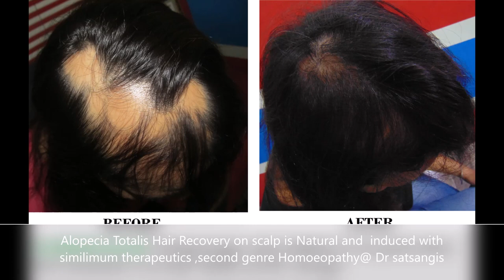How to control Hair fall Alopecia areata | Patient share secret of Hair growth | Dr satsangis No1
Dr.Satsangi Visualise Safe Health,Hair & Skin Care Treatment For you,Our CaringTeam is Lead By Dr, Manish satsangi,We Are No1 Online Clinics
Best Health Care Clinics | Hair treatment | Skin Treatment | Arthritis | Clinical Homeopathy Tutorials | Advance Learning for Doctors | Latest View on Infection | Trusted Homeopathy Clinics since 2007
Dr Satsangis No1 Knowledge based Medical Clinics, Advanced second genre Homoeopathy therapeutics, DIagnostic criterias easy to understand protocols and End sustained Treatment benefits,safety and effectiveness of finest Homoeopathic Clinic, Over 98% treatment satisfaction results since 2007.Meet dr manish & Caring
How I got my alopecia areata recovered at Dr satsangis,No relief with dermatologist over
ALOPECIA AREATA/HAIR LOSS HAS ITS TREATMENT IN HOMEOPATHY THERAPEUTICS ,VISIT DR.SATSANGIS TODAY!
Find Patient sharing Her good experience & hair loss results with Homeopathy @Dr satsangis
Alopecia Totalis Hair Recovery on scalp is Natural and  induced with similimum therapeutics ,second genre Homoeopathy@ Dr satsangis
We share Pictures of patient recovering from Hair loss patch with dr satsangis Hair Treatment protocols for purpose of awareness on homeopathy safe effective Treatment methodology*